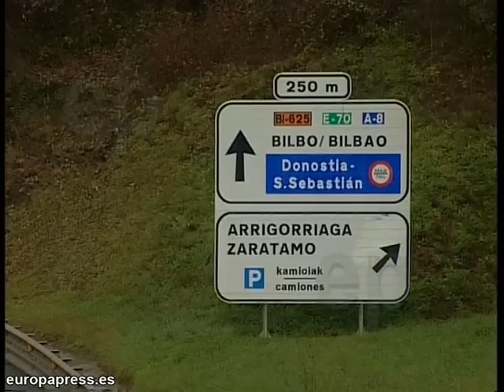Un herido en un accidente en Arrigorriaga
Una mujer ha resultado herida este mediodía en la localidad vizcaína de Arrigorriaga, tras volcar su vehículo, en el que quedó atrapada y del que tuvo que ser rescatada por los Bomberos.